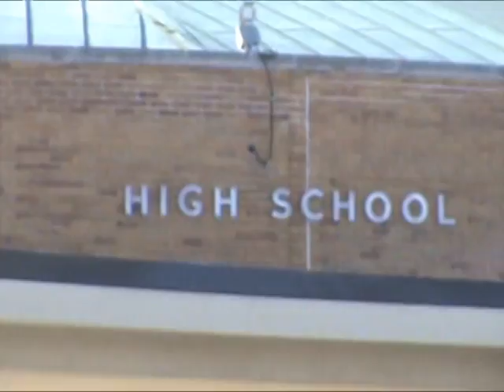WZYR News intro